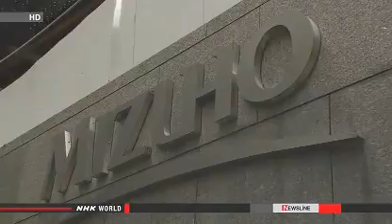Mizuho Bank ordered to improve loan practices